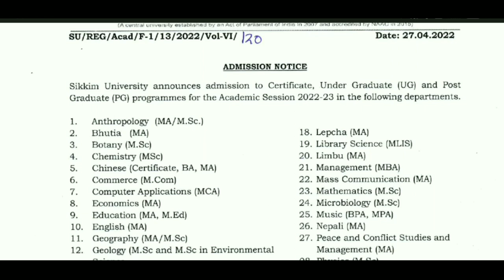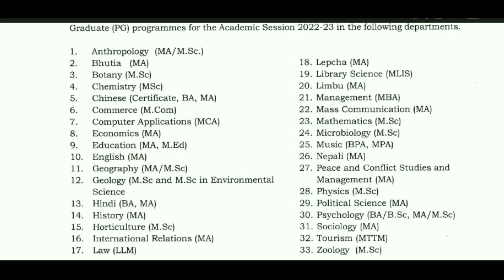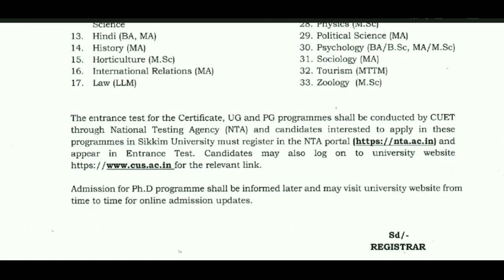Sikkim University UG/PG Admission 2022-23 | MA/MSc/MCom, BA/BSc Admission 2022 | Apply Process CUCET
Sikkim University Admission 2022-23 For UG, PG Certificate Courses Details , CUET, Admission 2022-23 .

BA, BSc, MA, Msc, MBA, M.Com LLM, MTTM, M.Ed, & other Various Courses Overview and more.

NTA CUET (UG) 2022 online Apply Process and Dates and Admission Criteria etc..

Topic : This video is about Sikkim University Certificate, UG & PG Courses and NTA (Common University Entrance Test) Admission 2022 Eligibility Criteria, Admission Online Forms Fillups & Last  Dates & Courses (Overview in this video)

🎬 Videos i Recommend To Watch For You

These are only used to explain the concepts clearly to viewers.

Queries Solved
Admission 2022
Sikkim University
Sikkim University admission 2022
Central University ADMISSIONS PROCEDURE